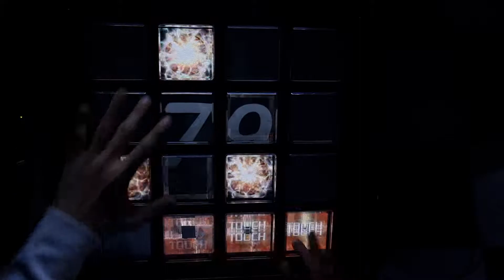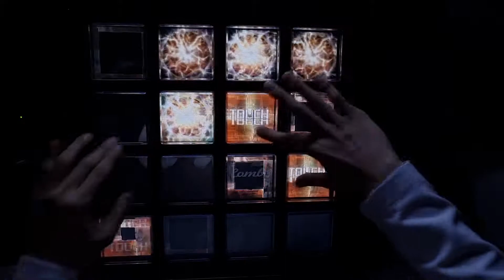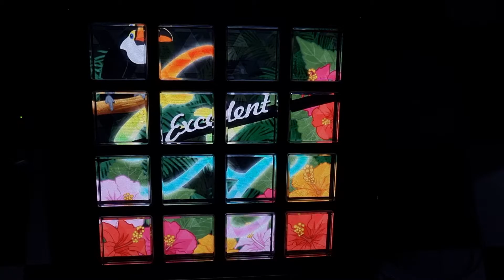[Jubeat festo] サヨナラ・ヘヴン [ 2 ] (EXT) EXC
Player : SK.PKC